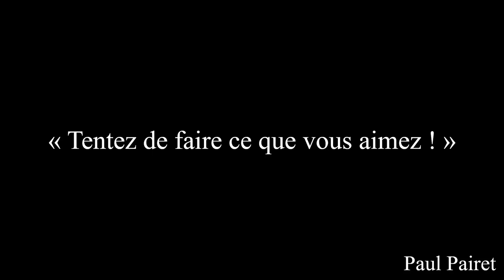PAUL PAIRET - « La cuisine est-elle vraiment une affaire de goût ? » - DPA #58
Emmanuel Leclercq reçoit Paul Pairet, Chef Etoilé, autour d'un petit-déjeuner, pour une interview anthropologique.

« Tentez de faire ce que vous aimez ! »

58ème interview réalisée pour le cercle de pensée Devenir Pour Agir.

Montage & Communication : Lucas Morel

(Toutes nos excuses pour les passages flous dû à un problème de caméra)